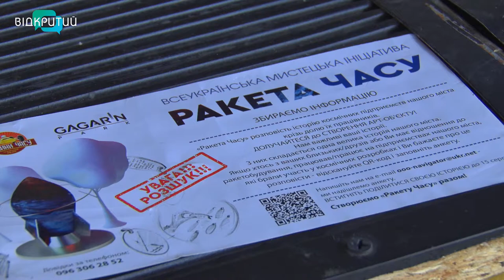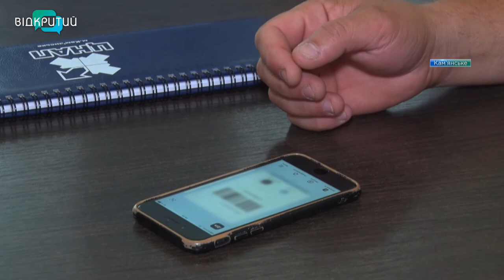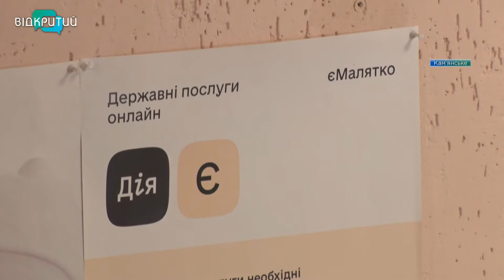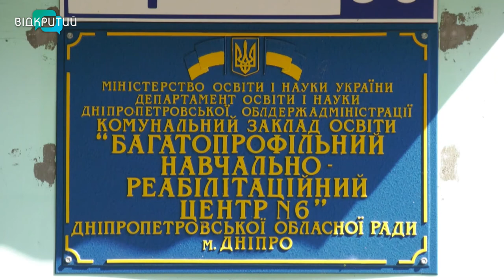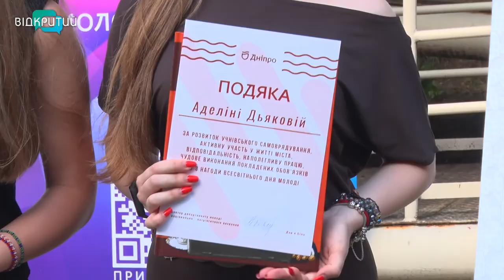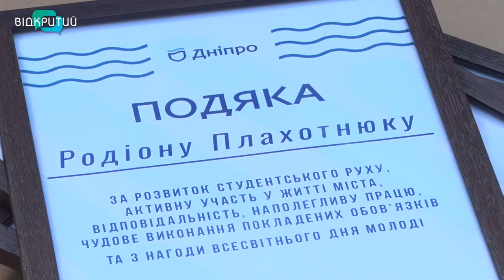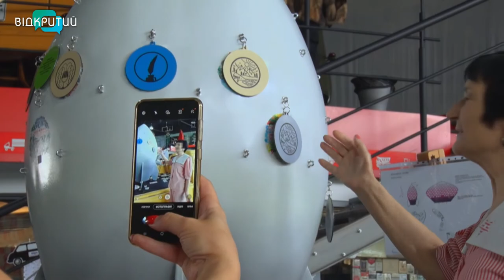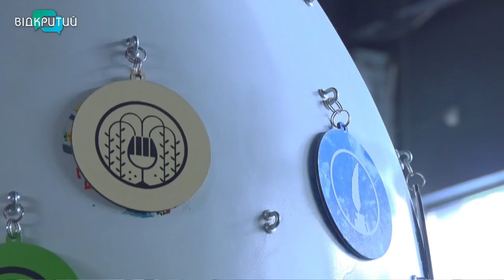Новини OPEN NEWS від 13 серпня 2021 року 18:15